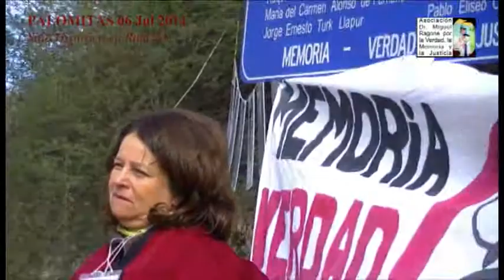2014 07 06 06 Palomitas Ruta 34